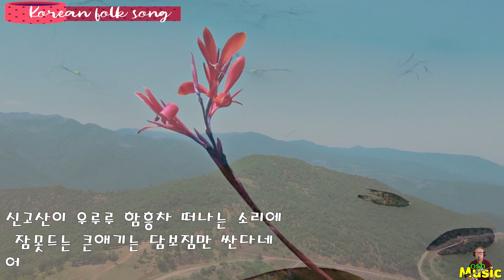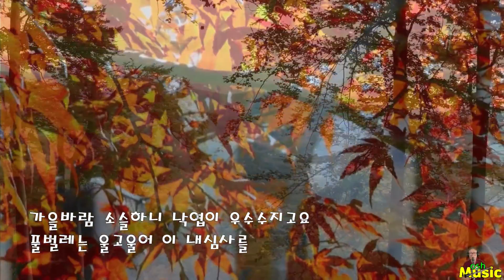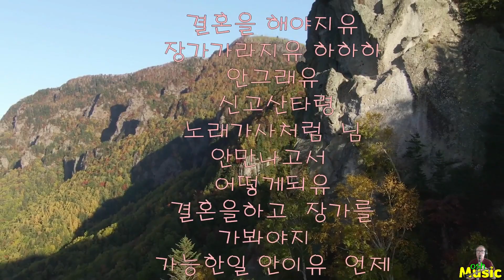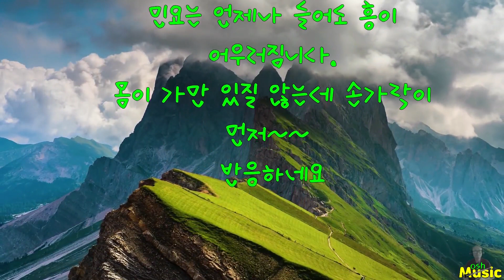신고산타령(Ballad Of Singosan)민요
oshmusic555
신고산타령은 후렴이 '어랑어랑 어허야'로 시작되어
〈어랑타령〉이라고도 하며,
오늘날과 같은 사설로 정착된 것은
1900년대 이후일 것으로 짐작됨니다.